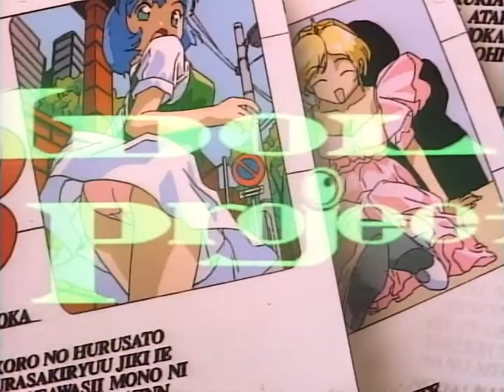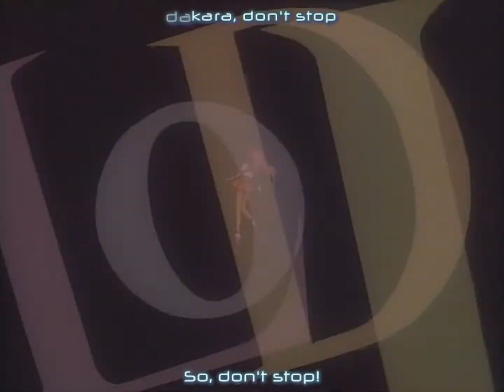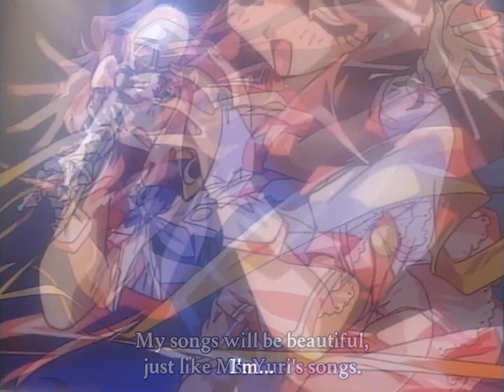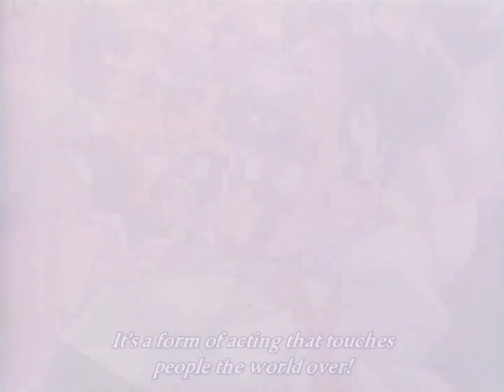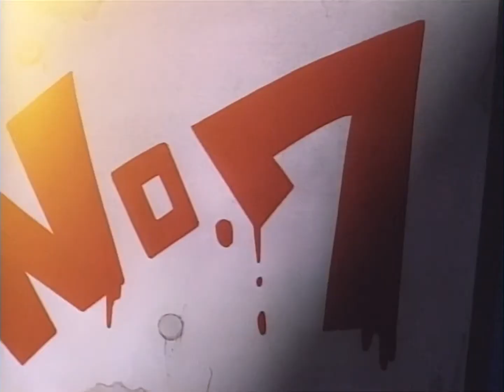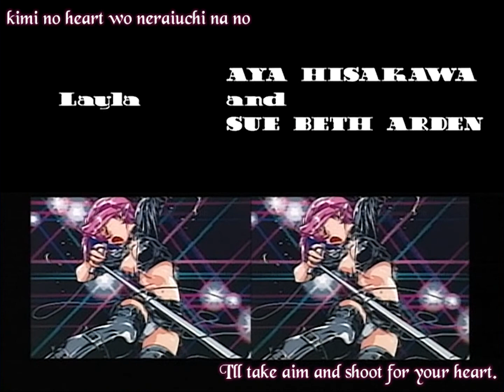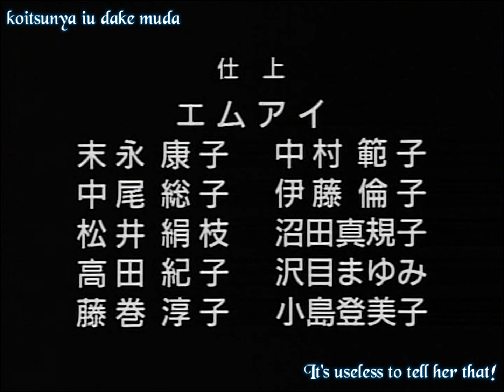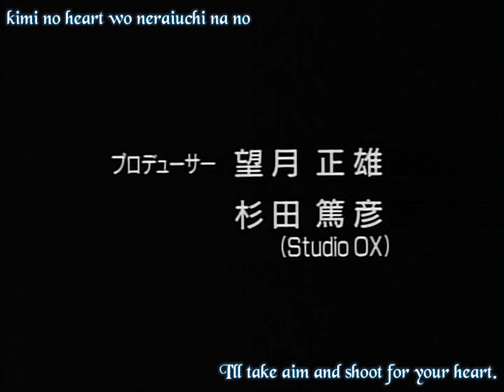Idol Project - Episode 1 (1995, Studio OX, rare anime)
Idol Project - Episode 1 "Starland Festival"
Full episode. High-quality. Original japanese audio. English subtitles.

"Idol Project (アイドルプロジェクト, Aidoru Purojekuto) is a short, four-episode long OVA (Original Video Animation) series produced in 1995 by Studio OX. This anime follows a cute 14-year-old girl named Mimu Emilton, who dreams of becoming a singing idol, much like her own idol, Yuri. Yuri brought world peace through her music, and became the world's president. Mimu has a chance to audition in her hometown of Starland in front of Yuri, with the help of 6 "Excellent Idols" (Yuri's successors)." - Wikipedia.

This anime is rare. I could only watch it after a LOT of searching, when i finally could download it through Torrent in 2015 (took two days to download, the Torrent was almost dead, today it doesn't even work anymore). Here on YT you can find one scene or another of this anime, and around the web there are a few artworks of it, but it's still little known and doesn't receive the attention it deserves. I really like this anime and thought it would be a shame for it to be forgotten, so here it is.

This content is property of its creators and owners.
I do not intend to violate anyone's intellectual property or copyrights.
I do not intend to make profit with this video.